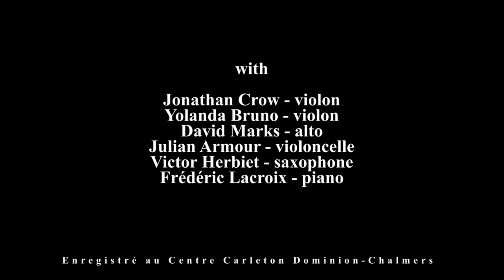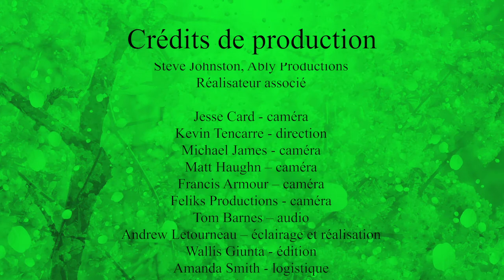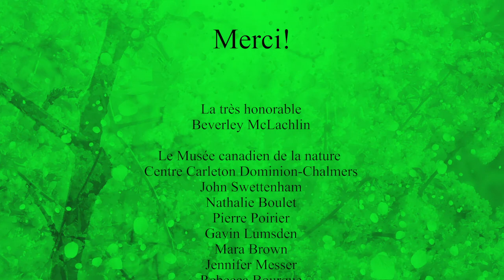Musique & Cirque II - Hijo de la Luna -Tissu aérien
Cette vidéo met en vedette Ophélie Dupras et Lilyclaire Major dans un numéro de tissu aérien, au son de Hijo de la Luna du compositeur José Maria Cano. La pièce est interprétée par Victor Herbiet au saxophone, Jonathan Crow au violin, Yolanda Bruno au violon, David Marks à l’alto, Julian Armour au violoncelle et Frédéric Lacroix au piano.

Musique et Autres Mondes est un festival de musique classique et des arts de la scène qui a connu ses débuts en juillet 2020 à Ottawa. L’organisation cherche à élargir le public pour la musique classique et les arts en trouvant des moyens créatifs de combiner la musique avec un large éventail de formes d'art et d'activités culturelles. Musique et Autres Mondes s'engage également à offrir aux jeunes des opportunités accessibles de s'engager dans les arts et la culture au sein de la communauté, ainsi qu'à créer des opportunités de performances transformationnelles pour les jeunes et les musiciens locaux.